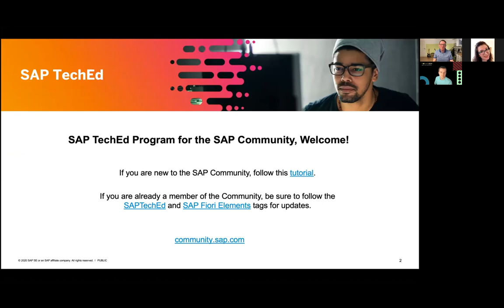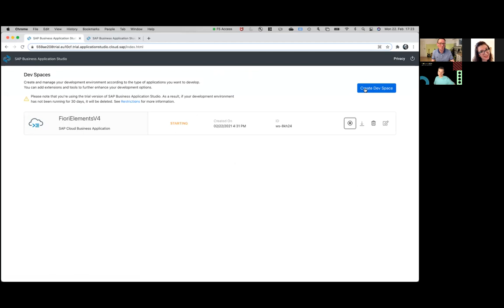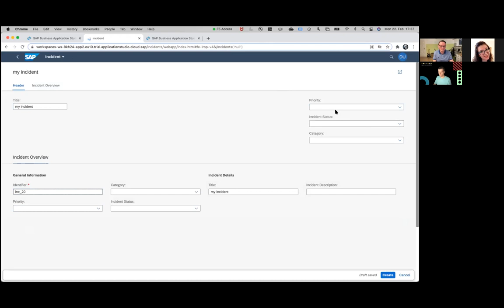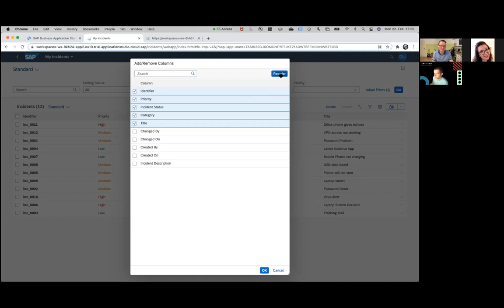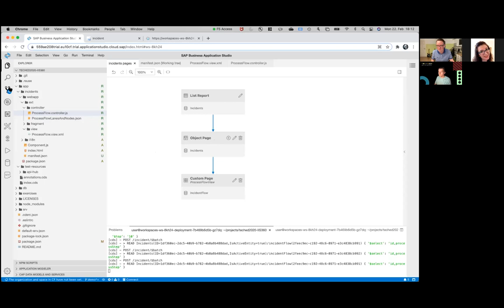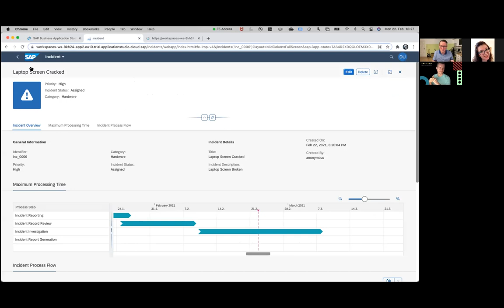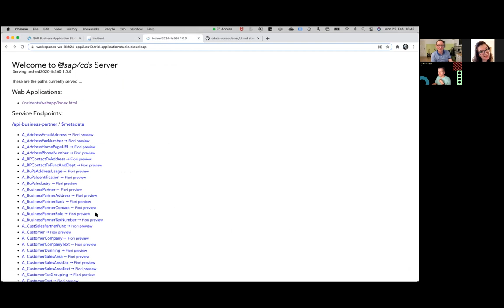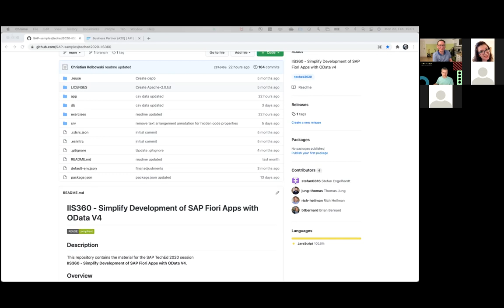Simplify Development of SAP Fiori Apps with OData v4 | SAP TechEd for SAP Community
Christian Kolbowski explains how using OData v4 will help you improve the efficiency of SAPUI5-based business applications and allow them to do more complex tasks with less programming. Develop a standard list report/object page app using SAP Fiori elements. Learn how to apply annotations to personalize the visual appearance of the app you are developing.

SAP TechEd for SAP Community workshop: Simplify Development of SAP Fiori Apps with OData v4 (IIS360) held on February 22, 2021,

To access the exercises so you can follow the speakers during the session, go

Visit the SAP Fiori Elements Topic or follow the SAP Fiori Elements tag